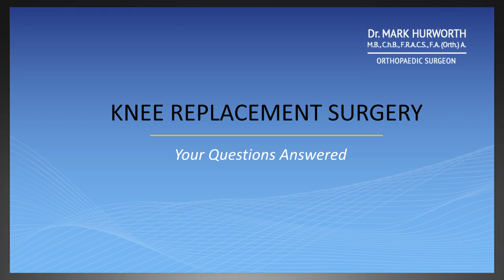Knee Replacement Surgery, Dr Mark Hurworth, Orthopaedic Surgeon, Perth WA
Dr Mark Hurworth is an Orthopaedic Surgeon in Murdoch, Perth Western Australia. He specialises in arthroscopic and joint replacement surgery of the hip, knee and shoulder.
In addition to his work in Perth, he also oversees the management of orthopaedic services in Geraldton at his practice Geraldton Orthopaedics and he is a partner at Murdoch Orthopaedic Clinic, Murdoch. Mark is currently Head of Department for Orthopaedic Surgery at Armadale Kelmscott Memorial Hospital, and serves on the Executive of the Australian Orthopaedic Association (Perth,WA).
With rooms onsite at Murdoch Orthopaedic Clinic, Perth, Western Australia, Dr Mark Hurworth currently consults at St John of God Hospitals in Murdoch and Geraldton.